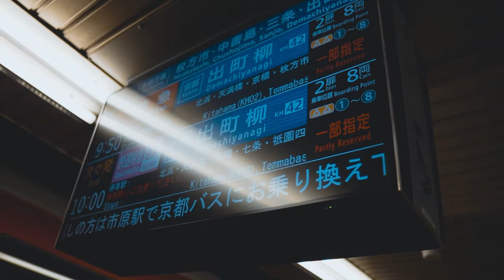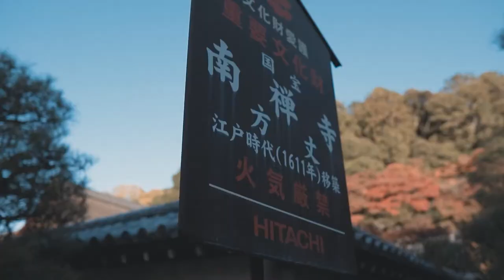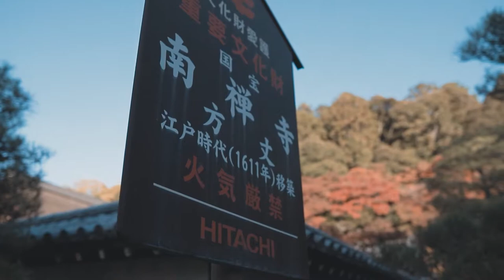CINEMATIC VLOG 貴船 南禅寺 平安神宮 | Kibune&Nanzenji Heianjingu, Kyoto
鞍馬・貴船１dayチケットを使って、京都観光。